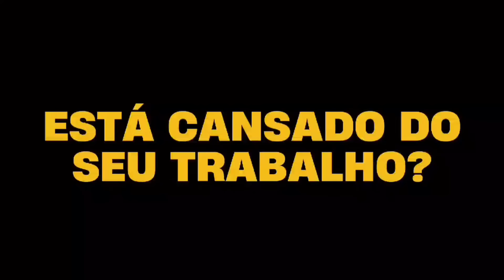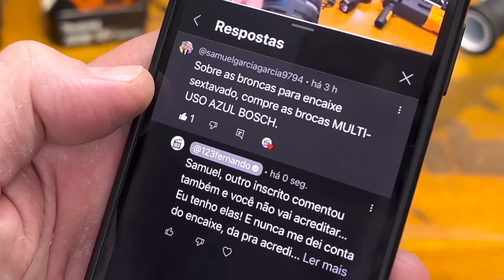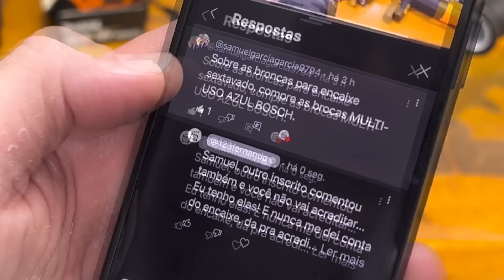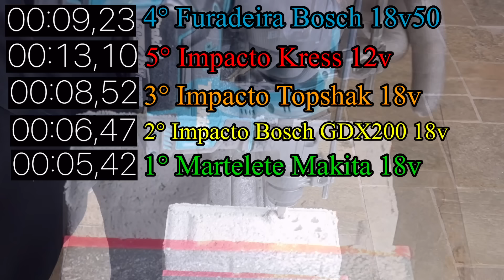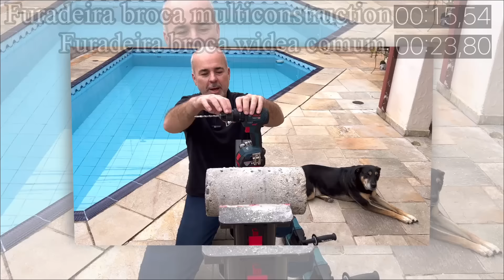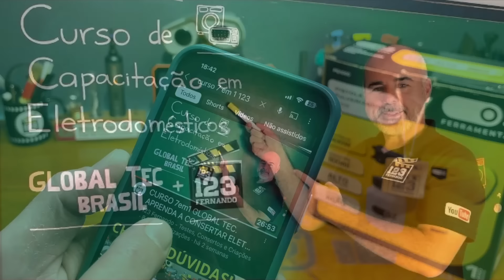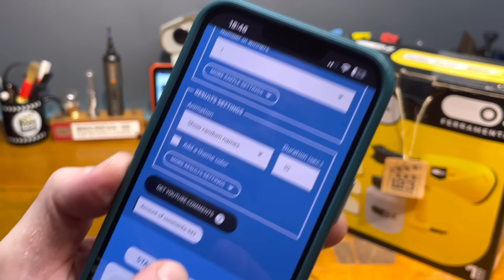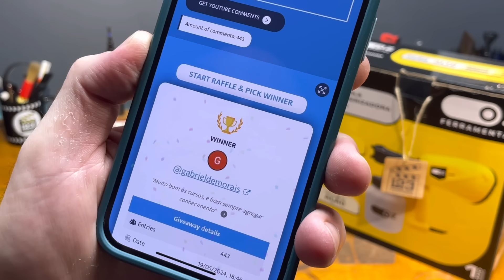BROCA DE WIDEA VAI BEM NA CHAVE DE IMPACTO e na PARAFUSADEIRA DE IMPACTO?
TESTAMOS! Broca de VIDEA com encaixe sextavado em PARAFUSADEIRA DE IMPACTO e CHAVE DE IMPACTO. Será que chave de impacto com broca multi construction perfura bem o concreto e alvenaria? Vale a pena?
LINKS Úteis:
Kit Broca Bosch para aço encaixe sextavado
Kit Broca Bosch Multi Construction Expert sextavada
Bateria Makita 5Ah Amazon
DEWALT DCD996 melhor preço em 10X s/ juros e frete grátis
Duas baterias Powerstack 1,7Ah + carregador + bolsa Dewalt
Bosch broca/fresa Forstner para Madeira, 50 mm
IRWIN Kit de brocas SPEEDBOR para madeira 6 peças
Bosch Jogo Serra Copo Power Change Progressor
Martelete Combinado Sds HR2470 800w Makita 220V kit de Ferramentas kit
Kit 17 Peças Talhadeira, Ponteira, Brocas SDS Plus Com Maleta D-42444 - Makita